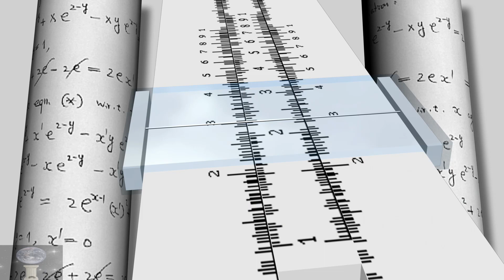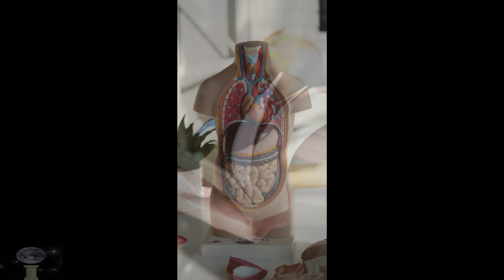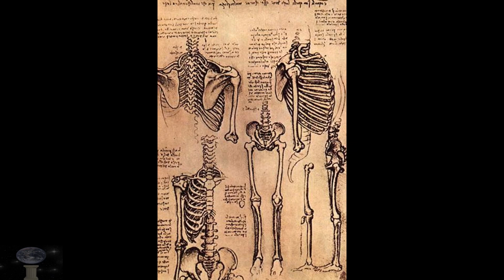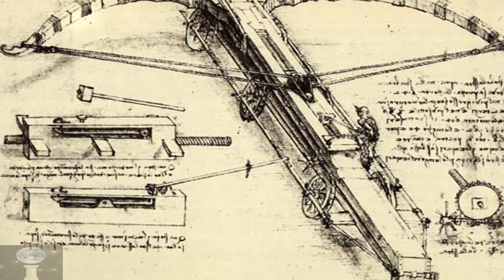LEONARDO DA VINCI - Documental HD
Leonardo di ser Piero da Vinci, nacido en Vinci, una localidad y municipio italiano de la ciudad metropolitana de Florencia, en la región de la Toscana, el día 15 de abril de 1452​, y fallecido en Amboise, una ciudad medieval y una comuna en la región central francesa, el día 2 de mayo de 1519 a sus 67 años.

Fue hijo de una campesina llamada Caterina di Meo Lippi y de Piero Fruosino di Antonio, un rico notario florentino.

Leonardo da Vinci es considerado uno de los más grandes pintores de todos los tiempos y posiblemente la persona con el mayor número de talentos en varias disciplinas que jamás ha existido!.

Gracias por investigar el mundo junto a nuestra comunidad  ❤️
Thank you for investigating the world together with our community ❤️